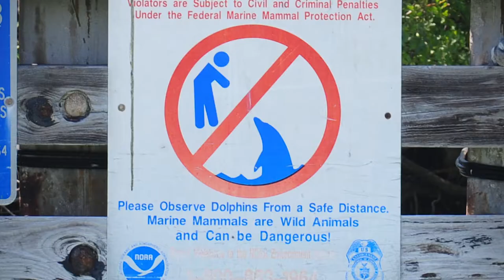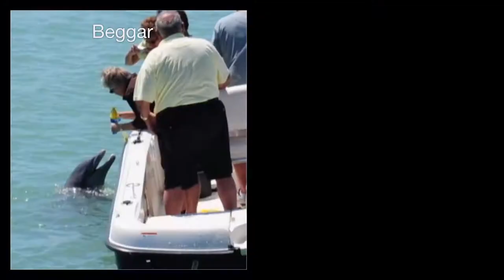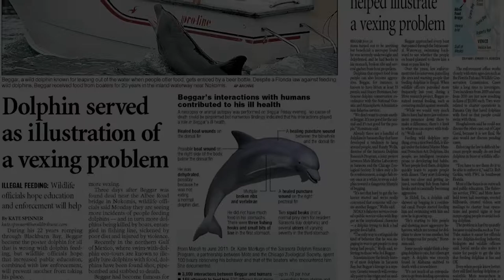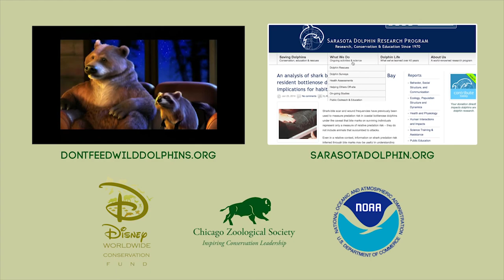Please Don't Feed Wild Dolphins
In the wild, dolphins have many strategies to find and catch fish and they rarely approach humans. However, dolphins can also learn bad habits if they get food in connection with people. Some wild dolphins like Beggar have learned to approach boats to seek food, realizing that people can be the source of an easy, but inappropriate, meal. Unfortunately, the items given to them by people are unhealthy or abnormal for wildlife, and these close encounters can be dangerous to both the animals and people involved. In addition, wild animals that get used to taking food from people often develop abnormal behaviors. For example, unlike other dolphins Beggar remained in a small area, never formed typical social bonds, and never fathered any calves. While his death in 2012 was due to a variety of causes, it was clear that he had been injured by boats in the past and that his health had suffered because of his begging behaviors. For these and other reasons, feeding wild dolphins is illegal under the U.S. federal Marine Mammal Protection Act.

You can help keep wild dolphins like Beggar wild by following these simple steps:
1) Stay at least 50 yards away from dolphins.
2) Never throw fish, food or trash items overboard.
3) Share the information you learned in this video with your friends and family.